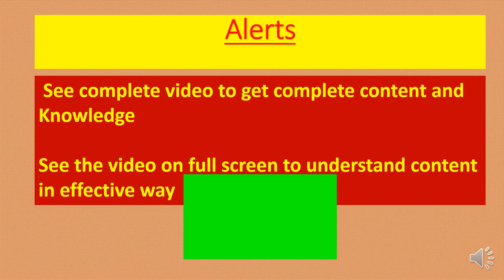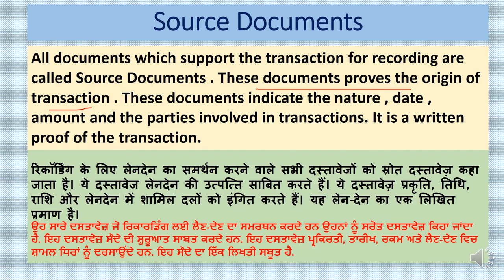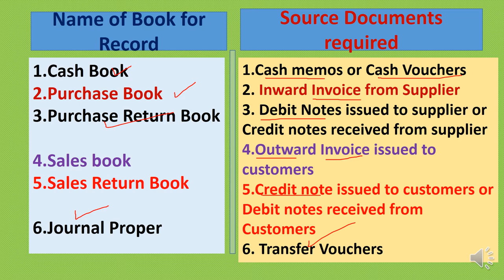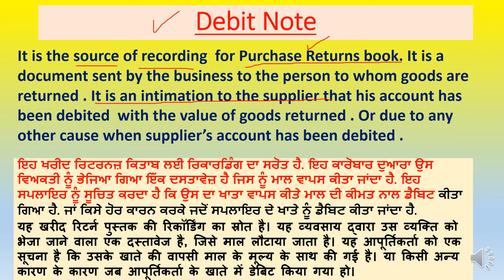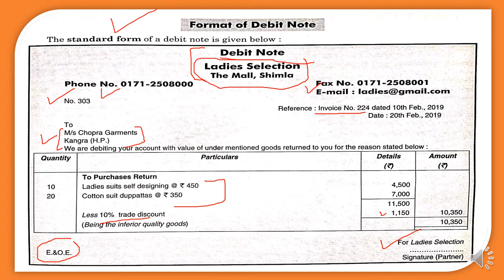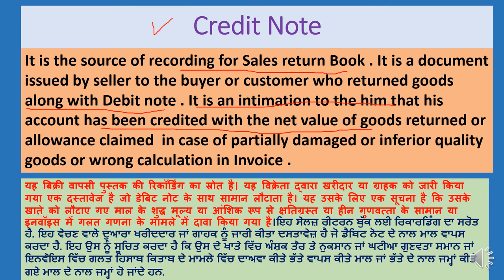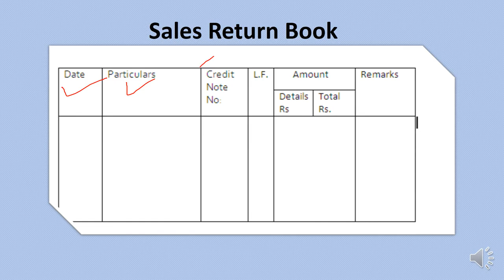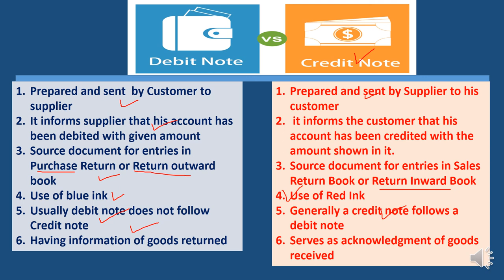A-30EH डेबिट/क्रेडिट नोट-Debit Note and Credit Note as Source Document of Purchase&Sales Return Book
डेबिट नोट और क्रेडिट नोट
ਡੈਬਿਟ ਨੋਟ /ਕ੍ਰੈਡਿਟ ਨੋਟ
Dear students and very respectable teachers and Lecturers this video is all about debit note and credit note as source document for Purchase return book and Sales return book. difference between Debit note and Credit Note is also part of this video .all such issues are going to be resolved with the help of this video specially of 11th commerce students
1.. (link for A-1 BASIC TERMS OF ACCOUNTANCY (Series -A 11th)
2. (A-2 Basic terms / concepts of Accountancy (Series A 11th)
3. (A-3 ASSETS :TYPES OF ASSETS ( BASIC CONCEPTS OF ACCOUNTANCY) Series -A 11th
4. (A-4 ..LIABILITIES ( DENDARI ) : Current , Non-current / long term , Contingent (Series A 11th)
5. (A-5 Account in Accountancy ... basics & types / Classification of Account (Series A 11th)
6. (A-6केवल 10 मिनट दें & discount प्राप्त करें ( discount and types ) trade and cash (Series A 11th)
7. (A-7(डेबिट और क्रेडिट नियम What is Debit and credit, traditional and modern approach (Series A 11th)
8. (A-8(ਡੈਬਿਟ ਅਤੇ ਕ੍ਰੈਡਿਟ) Debit and credit,traditional and modern approach ,IN PINGLISH (Series A 11th)
9. (A-9 Journal,How to make Journal Entries PART A (simple way) (ਜਰਨਲ)जर्नल प्रविष्टियां (Series A 11th)
10. (A-10 Journal Entries Compound Entry, Capital,Drawings,cash&credit sales purchase (Series A 11th)
11. Compound Entry, Capital,Drawings,cash&credit sales purchase (Series A 11th
12 (A-12 Journal Entries (compound entry ,sales &purchase Return ,Depreciation & of Nominal Account )
13. A-13EP Journal Entries(13 KA DUM)Cash/Trade Discount, Interest on Capital &Drawings,Charity,Donation
13-EH A-13EH Journal Entries(13 KA DUM)Cash &Trade Discount, Interest on Capital&Drawings,Charity/Donation
14 Journal Entries-Bad Debts,Bad debts Recovered, Abnormal loss(Fire/accident etc) Embezzlement
14 Journal Entries-(हिंदी cum English) Bad Debts,Bad debts Recovered, Abnormal loss Embezzlement
15 A-15EP Opening Entry in Journal Financial Year ,Goodwill /Capital as Balance in open. Entry ਪਿੰਗਲਿਸ
15 same of 15 in HINGLISH
16 A-16EH Accounting Equation, Equity-Types of Equity-Internal & External लेखांकन समीकरण Business Trans
18 A-18EP Why Debit written as Dr and Credit as Cr ? Luca Pacioli as Father of Modern Accountancy
19 A_19EP GST ,Goods & Services Tax- Intra & Inter State, CGST , STGST , IGST In ACCOUNTANCY (ਪਿੰਗਲਿਸ਼)
20 A-20EP How to Adjust GST (Setting off of GST ) CGST, SGST, IGST as Input and Output for Accounting
21 A-21EP Journal Entries with GST in Accountancy(Setting off of GST) A complete Numerical (ਪਿੰਗਲਿਸ਼)
22 A-22EP LEDGER... Format of Ledger... Ledger Posting ,Posing of Opening and Compound Journal Entries
23. A-23EP LEDGER Posting with complete Numerical Problem..How to balance a Ledger Account (In PINGLISH)
24 24-EP Introductory- Subsidiary Books- Cash Books ,Purchase & Sale book with Return Books
25 25-AH Cash Book Numerical of all 3 type of Cash Books in video & Contra entry--In Very simple way
26 A-26-EH :Practical Problems of Petty Cash Book-Simple & Analytical /Columnar.. Imprest System of PCB
27 A-27 EP Trial balance ,Format & Methods of Trial Balance , Errors revealed & not revealed by TB,Need
28 A-28 EP Practical / Numerical Problems of Trial Balance with Journal , Ledger & all types Problems
29 A-29 EP Numerical/Practical problems Of Purchase and Sales Book Complete in one Video in Simple Way